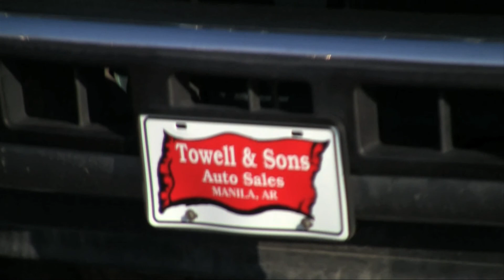Towell & Sons.mov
An overview of our CarLot here in Manila AR. for our inventory and videos of our vehicles.